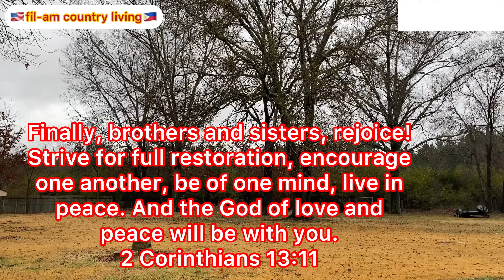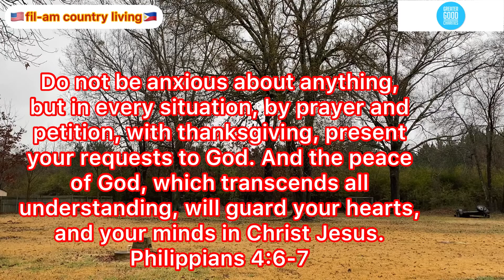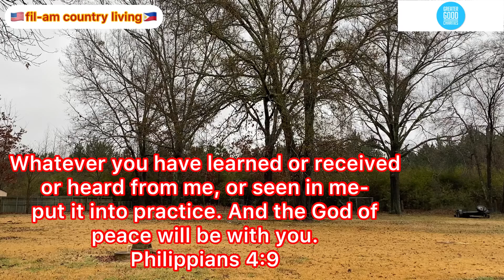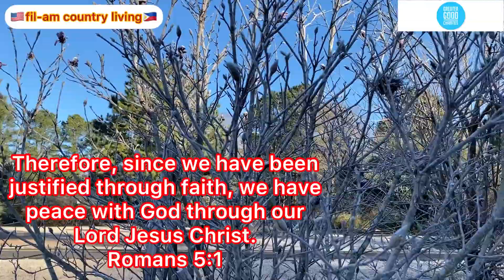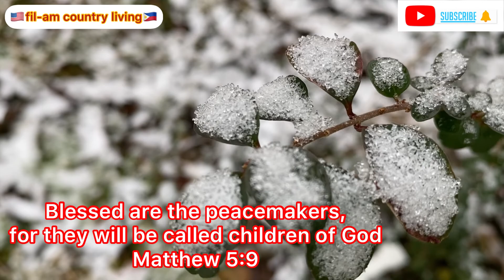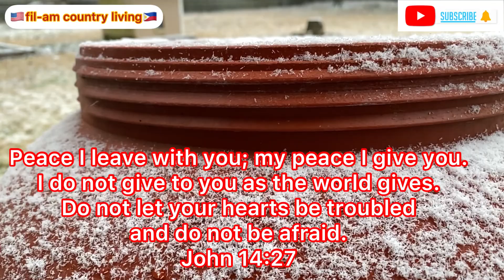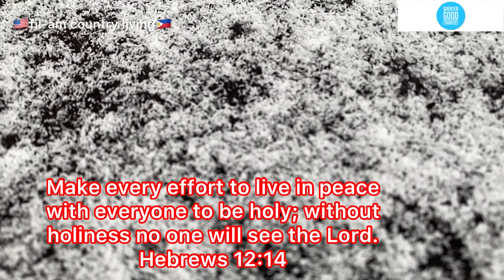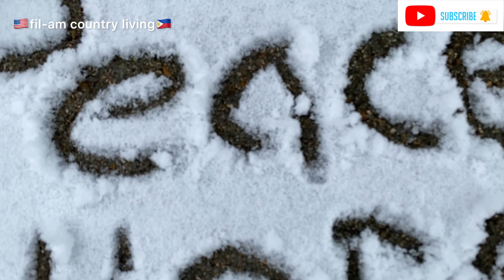Comforting bible verses about peace | winter ambiance | Calm Peaceful Music